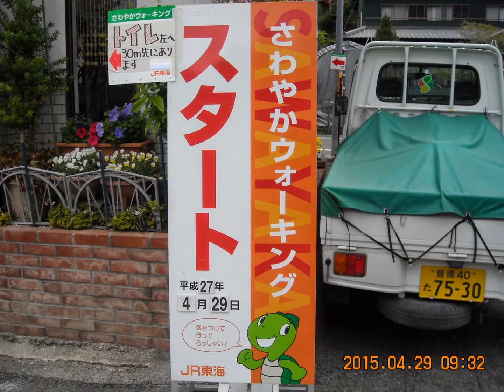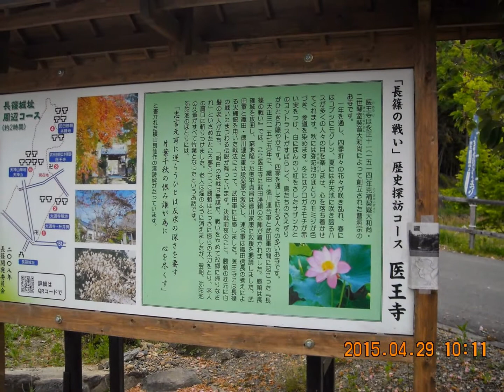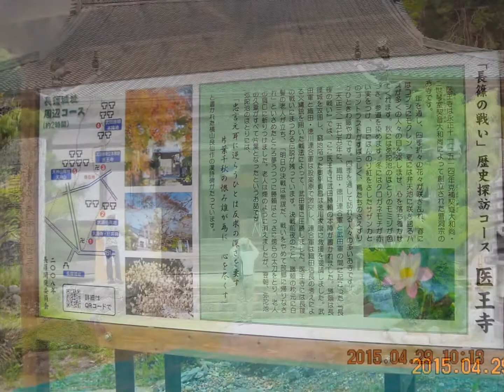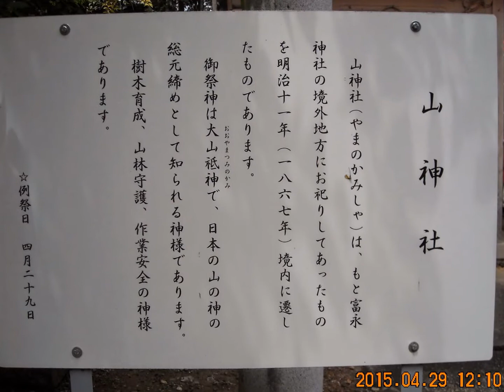2015-04-29JR長篠城駅～長篠城址～大通寺～医王寺～信玄塚～富永神社～JR新城駅さわやかウオーキングマイ スライドショー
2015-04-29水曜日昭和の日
JR豊橋駅＝飯田線流長篠城駅
JR長篠城駅～長篠城址～大通寺～医王寺～信玄塚～富永神社～JR新城駅さわやかウオーキング
JR新城駅＝飯田線豊橋駅